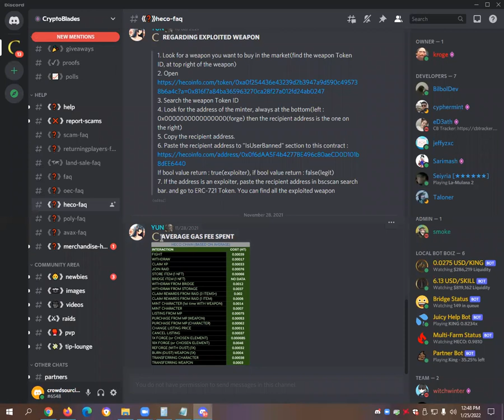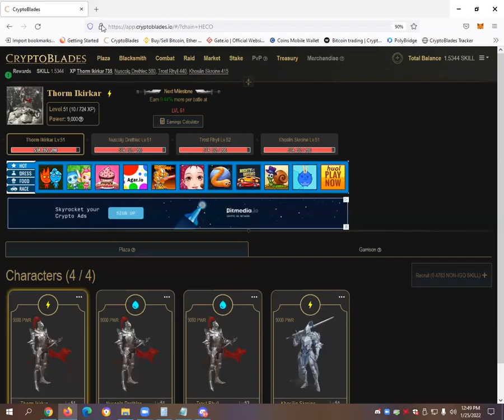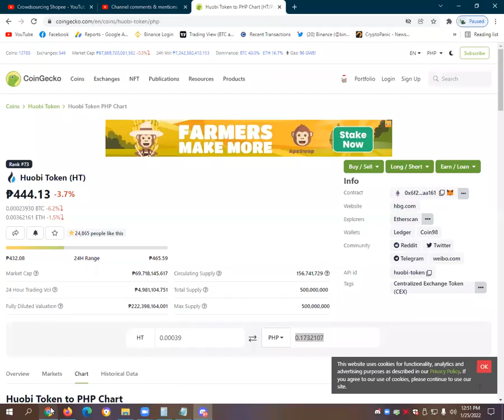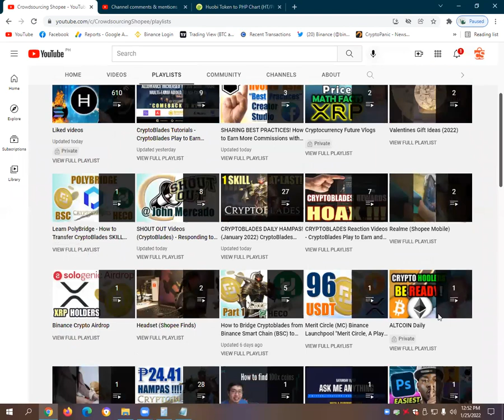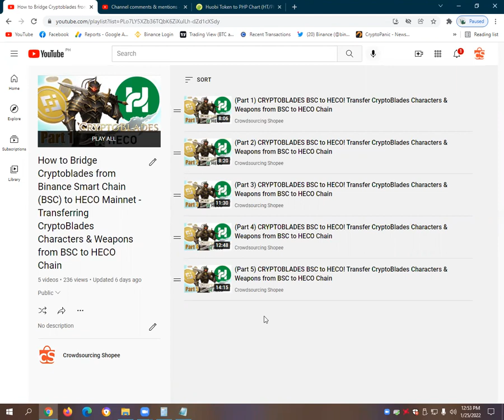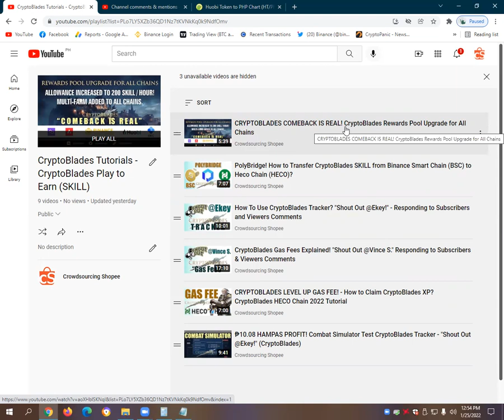SHOUT OUT @Josh Kalikot +1 SKILL at LAST! CryptoBlades Play to Earn HECO Chain Rewards and Gas Fees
SHOUT OUT @Josh Kalikot +1 SKILL at LAST! CryptoBlades Play to Earn HECO Chain Rewards and Gas Fees - This is a "Shout Out" video for one of our viewer and subscriber, @Josh Kalikot after placing a comment and question on one of our CryptoBlades Play to Earn videos. Please watch this video to uncover our subscriber's questions and comments. By the end of this video Crowdsourcing Shopee YouTube Channel creator will respond to our subscriber's questions and comments.